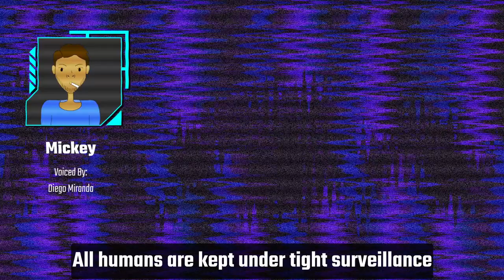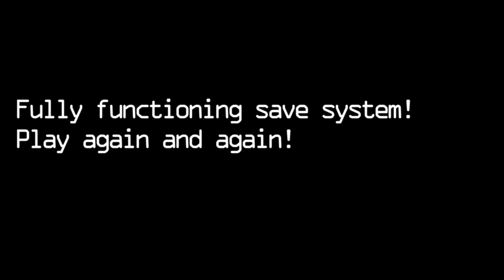Sewer Rats Trailer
In a dystopian future on the brink of civil war with robot overlords, you play as a determined teen eager to attend a secret rave with your friends. As you navigate government surveillance, class differences, and family secrets, your friendships are tested. The rave becomes a pivotal moment where you must confront the truth about your world and make a choice that will determine the fate of your friend, all while grappling with the fundamental question of humanity's nature: are we good or evil?